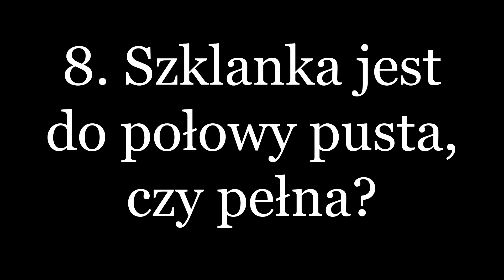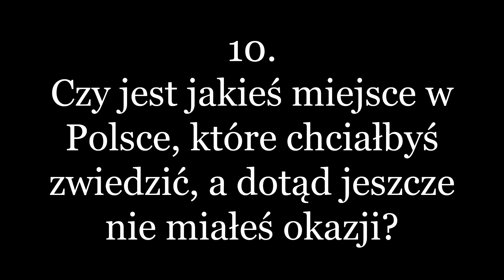10 pytań do... Marcus Bohme #7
Dziś w ogniu pytań stanął nasz środkowy, Marcus Bohme. Zapraszamy do oglądania!